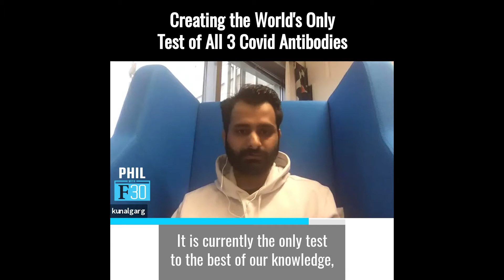021 | "World's Only Test of All 3 COVID Antibodies" (Kunal at TezTed)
Today’s guest on the “Phil with Forbes 30” podcast is Kunal Garg - CoFounder of TezTed

-- Forbes List: Europe
-- Year: 2020
-- Category: Science and Healthcare

Kunal Garg’s company is a life-line behind the scenes of the COVID-19 pandemic.  Within three weeks, his company developed Plex, an antibody test for the COVID-19 virus.  It is the only test that can measure three different antibody responses.

- The discussion started with Kunal explaining to Phil how the company was able to transfer skill sets quickly from its main product, TICKPLEX,  the first-ever, multi-functional, multiplex test for the clinical diagnosis of tick-borne diseases.

- It also enables healthcare providers to test patients for multiple microbes and disease stages simultaneously - a scientific first.  The company, TezTed has partnerships in Canada, Germany, Spain, and others.  It raised $1.55 million dollars in funding.  The Finnish Science Foundation for Technology and Economics has awarded Kunal with the Young Research Entrepreneur of the Year, making him the first foreign national to ever receive the award.

- The interview continues with the history of Kunal’s work, the details of his test lab, challenges, Lyme disease, and entrepreneurship.  This inspiring interview includes:

- Kunal’s pivot point for being an average student changed in university.

- Kunal and a friend created a portable water purifier to be used in Africa.  A deputy Research Director mentored Kunal.  The product went from prototype to product and patents within four-months.

- A five-page business challenge in Austria opened doors.  Funding was received for proof of concept in Finland and additional funding came from friends and families.

- Phil and Kunal discuss in detail the entrepreneurial journey and making the transition from academia to the real world; lessons learned from an interest to passion, to purpose.

- Kunal goes into detail about the unique value of his product - commercializing a test kit that looks for multiple infectious diseases.  The industry standard for test kits is to test for one or two viruses.

- To learn more about the only COVID-19 antibody test that can measure three different antibodies against multiple proteins on the SARS-COVID-2 virus,

“Under 30 Seconds Round”
1. What is the book you’ve gifted more often than any other book, and why?
- Wings of Fire, Abdul Kalam - former President of India.  It’s the perfect example of a person being persistent and having the right scientific genius to kick off the most successful aerospace program in India.

2. What’s one of the best investments and one of the worst investments you’ve ever made and why?
- Best - To change my mindset to know the importance of practical training more than the theory.
- Worst - A pair of headphones I bought, but don’t want to talk about.

3. What’s the most impactful thing you do in your Morning routine and most impactful thing you do in your Evening routine?
- 30-minutes of exercise.  Without it, I am probably going to be miserable.
Before I go to sleep I use an app for meditation called Headspace. PS — book by founder of Headspace: “The Headspace Guide to Meditation and Mindfulness: How Mindfulness Can Change Your Life in Ten Minutes a Day”

4. Pretend you won the Peter Thiel Fellowship and you were going to get money to start a business instead of go to college, what’s the very first thing you’d do to start a new business?
- I would still start a business in a Nordic/Scandinavian country.  It’s a very open culture.

5. What’s something you never knew you needed?
- Crocs.

In the REVIEW SECTION, please let me know…
The city / country you’re tuning in from!
How Kunal Garg’s story has inspired you! And, your favorite part of this episode!
Tell me the questions you’d like me to ask future Forbes 30 Under 30 Members!

GUEST INFO: Kunal Garg – CoFounder of TezTed